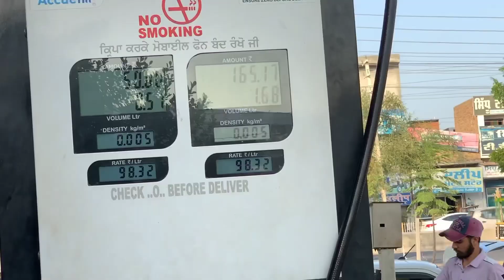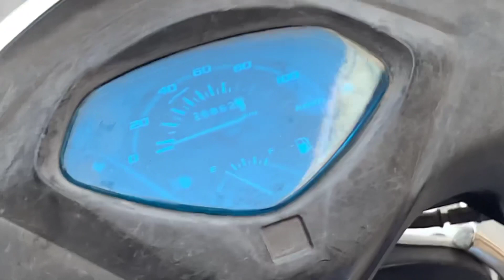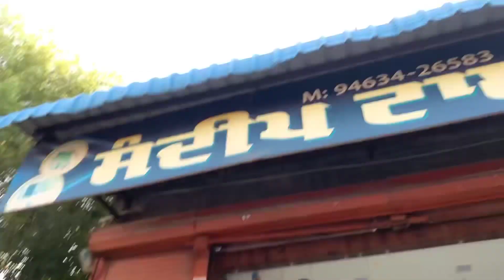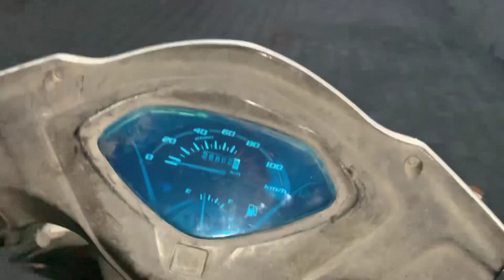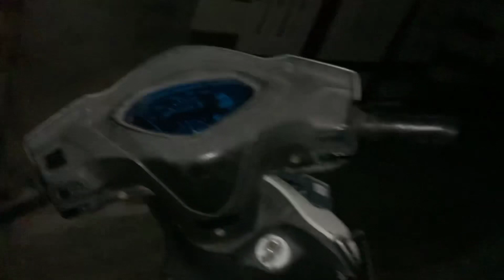Ye Konsa Apple Mirror hai 😨 ye kya lene gaye ham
hit likes.